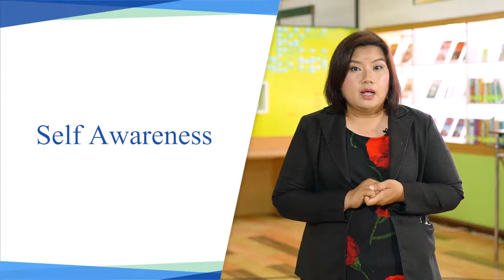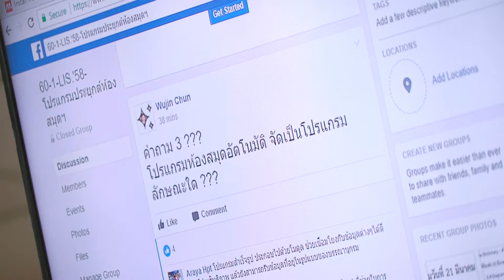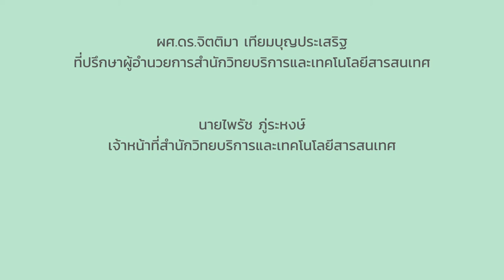4.5 การจัดการตนเองในชั้นเรียนของนักศึกษาที่มีความบกพร่อง AD